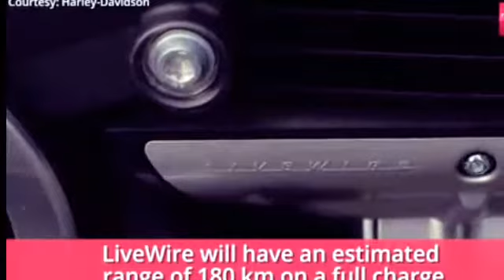Harley Davidson launches their first ever full electric bike || by Singh Tech.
Singh Tech.
singhtech